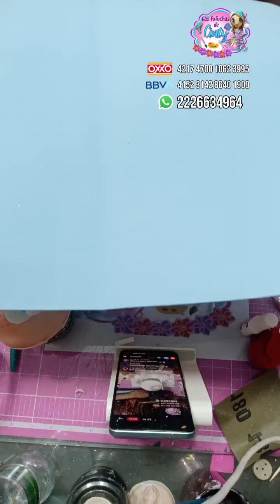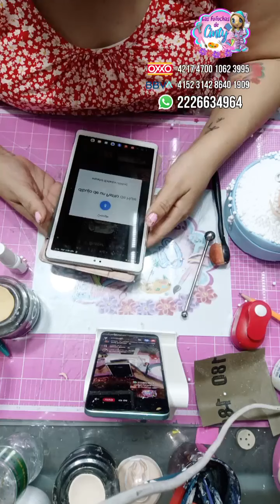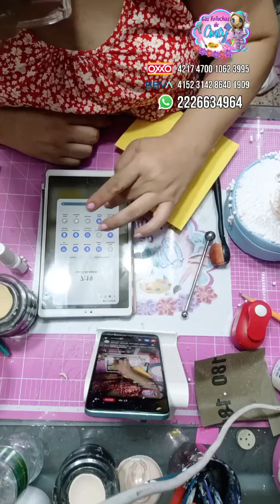clase 965 bebe baño de burbujas